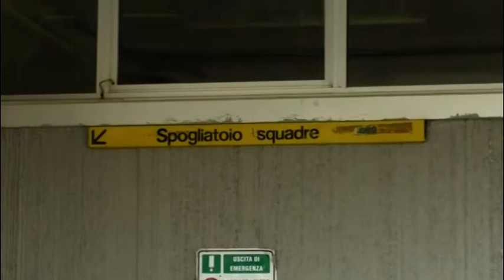Teramo, riapre la piscina comunale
| SUPER J |

Contatti Redazione:
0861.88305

Seguiteci su